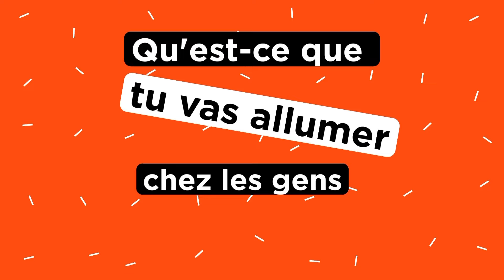Flamme olympique : Kévin Piette, portrait n°9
Neuvième et dernier portrait de la série vidéo sur les porteurs de flamme. Paraplégique depuis un accident de moto, Kevin Piette sera relayeur à Poissy, à trois jours de la cérémonie d’ouverture de Paris 2024.  💪🔥